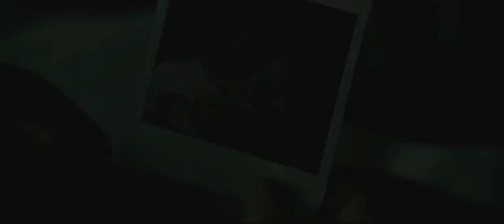Positive films: August Rush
Country: USA
Year:  2007
Runtime:  113 minutes
Directed:   Kirsten Sheridan
Stars:     Freddie Highmore, Keri Russell, Jonathan Rhys Meyers, Terrence Howard, Robin Williams, William Sadler, Alex O'Loughlin, Leon Thomas III
Awards:
- 2007: Capri, Hollywood  - Capri Exploit Award
- 2008: Young Artist Awards for Best Performance in a Feature Film - Supporting Young Actor - Fantasy or Drama
- 2008: Academy of Science Fiction, Fantasy & Horror Films for Best Performance by a Younger Actor

Synopsis:
In 1995, Lyla Novacek (Keri Russell) is a cellist studying at the Juilliard School and living under strict rule of her father (William Sadler). Louis Connelly (Jonathan Rhys Meyers) is the lead singer of "The Connelly Brothers", an Irish rock band. Lyla and Louis meet at a party after their respective concerts, and sleep together on the rooftop under a full moon, to the music of a street performer below. The day after, they separate in a hurry, and are unable to maintain contact as Lyla is ushered away by her father to Chicago. Later, Lyla realizes she is pregnant, and after an argument with her father, she is struck by a car. Due to the accident trauma, she gives birth prematurely, and her father secretly puts the baby boy up for adoption, allowing her to believe that her son died.
Eleven years later, Evan Taylor (Freddie Highmore) is living in a boys' orphanage outside New York City, where he meets Richard Jeffries (Terrence Howard), a social worker with Child and Family Services. Evan has the savant-like ability to hear music wherever he is, making him a bullying target for the older orphans. Convinced that his parents will find him, Evan runs away to New York City, "following the music" in the hope it will lead him to his family. He finds a boy named Arthur (Leon Thomas III) performing in Washington Square Park…

Dear viewer, please, like the trailer if you enjoy this movie.